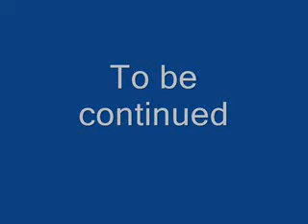Ovnis à Moscou Russie ( Ufos in Moscow Russia)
Vidéo impressionnante montrant plusieurs boules lumineuses de couleur rouge.
(Impressive video showing several balls of bright red.)
(Впечатляющие видео показ нескольких шары ярко-красный.)